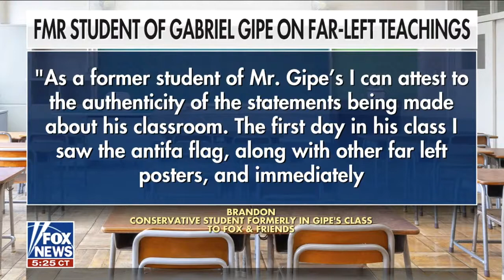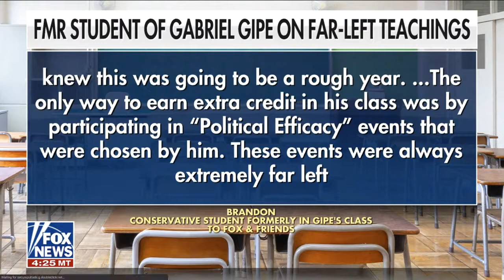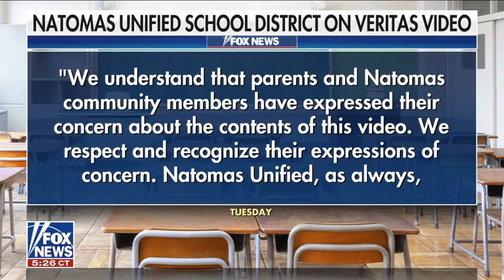Fox & Friends Covers New Project Veritas Education BOMBSHELL!